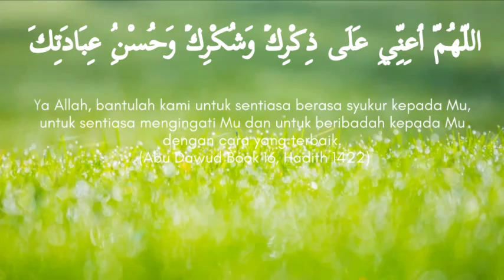Sparks of Gratitude - Malaysian